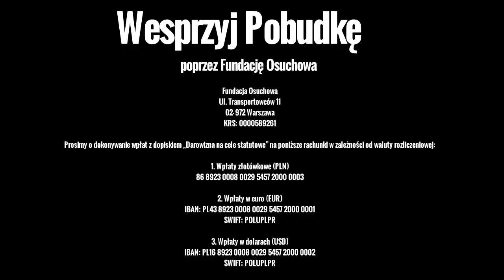III Konferencja Pobudki Szkoła, ks. Łukasz Kadziński - "Czym jest katolickie wychowanie?"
III Konferencja Pobudki Szkoła, Częstochowa, 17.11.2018 r.